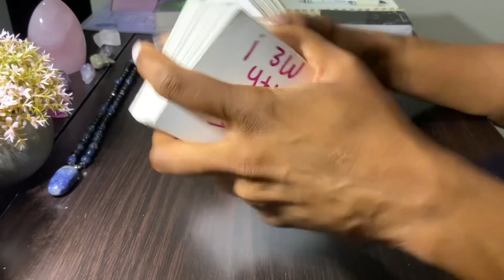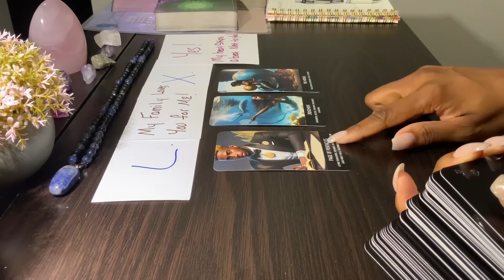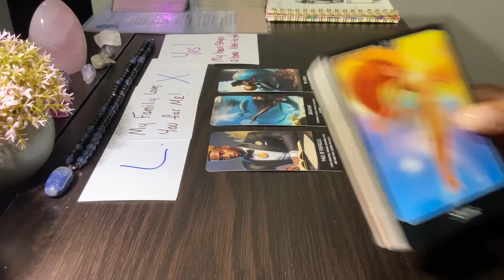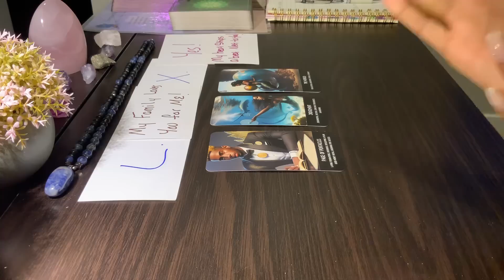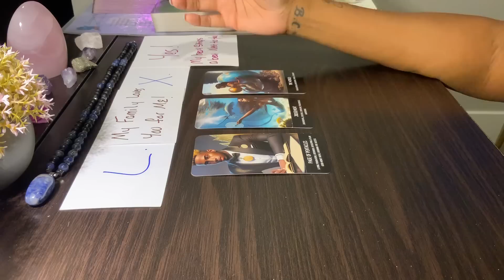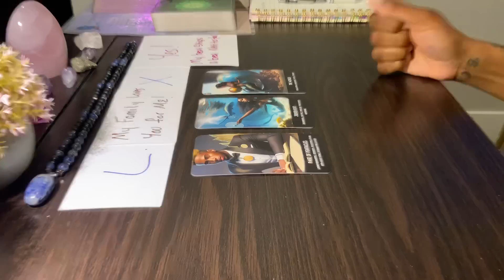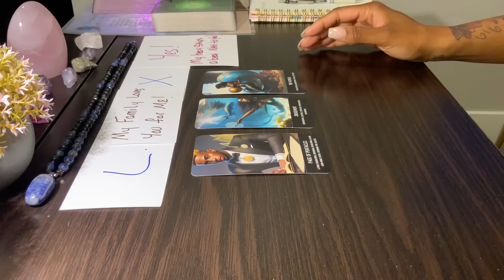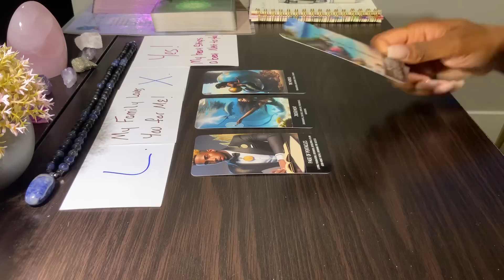SCORPIO ♏️ I’M NOT YOUR EX 🥰💗